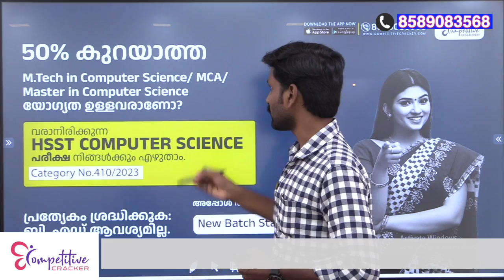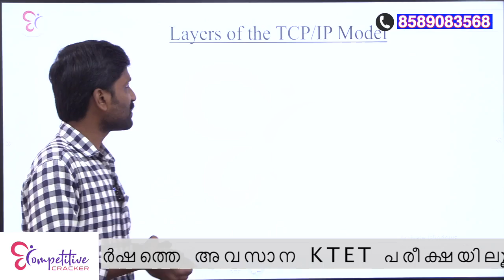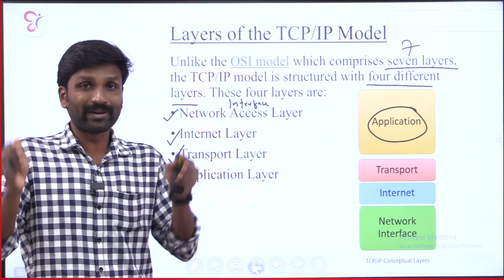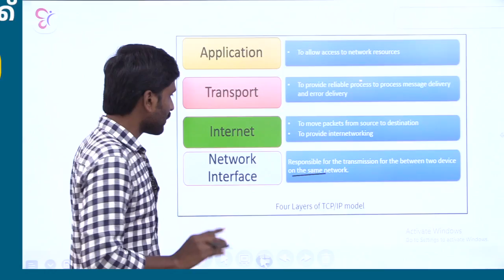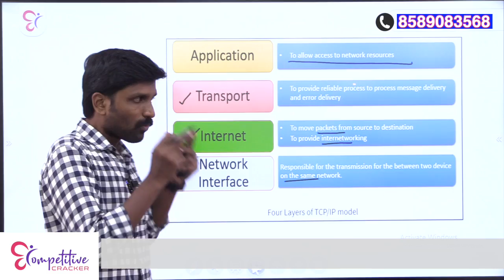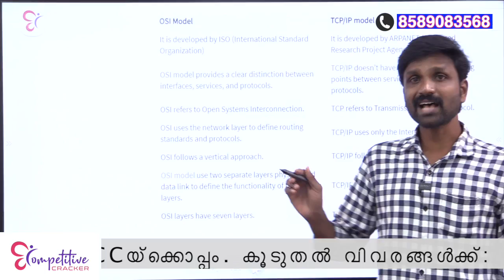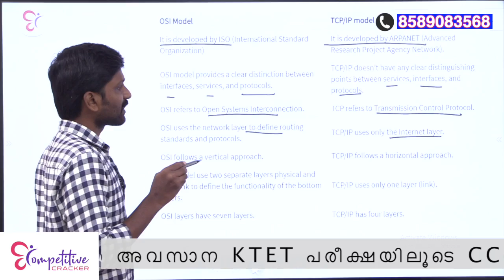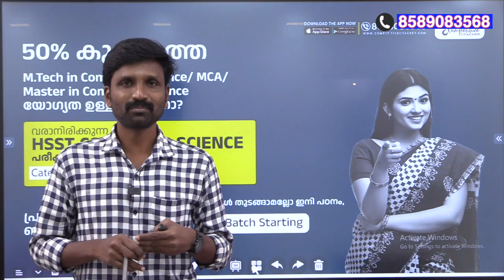HSST COMPUTER SCIENCE | ISO OSI MODEL vs TCP/IP MODEL | HSST EXAM PREPARATION 2023